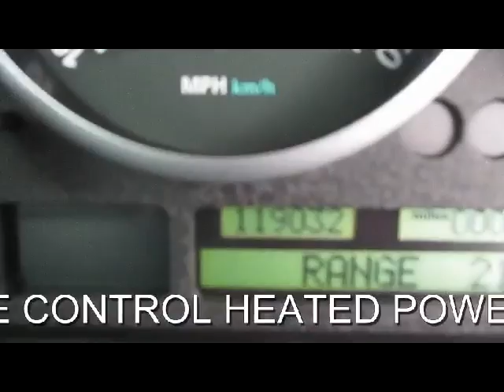LAND ROVER RANGE ROVER V8 VOGUE 4.4 AUTO 5 DOOR 4X4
BLACK WITH HEATED FULL GREY LEATHER, JUST BEEN SERVICED AT 119,000, Upgrades - Climate control heated windscreen, Privacy glass, Next MOT due 29/08/2014, Tax expires 31/12/2013, Excellent bodywork, Grey Full leather interior - Excellent Condition, Tyre condition Good, Four wheel-drive, Standard Features - Navigation system/TV with cassette, 19" 6 spoke alloy wheels, 6 CD autochanger, Harman Kardon premium sound system with Digital Sound Processor, Central locking with remote control double locking, Climate control/driver/passenger temperature controls, Cold Weather pack - Range Rover, Cruise control, Electric adjustable front seats, Electric adjustable steering column, Electric glass tilt and slide sunroof, Electrochromic powerfold door mirrors, Electronic traction control, Front/rear Parking distance control, Headlamp wash/wipe, Memory for drivers seat/door mirrors + remote, Oxford leather upholstery, Smoker's kit, Steering wheel mounted audio/telephone controls, Ultrasonic alarm with passive/robust immobiliser, Electronic air suspension/variable ride height, Rain sensor windscreen. OVER 150 4X4S AND SUV'S IN STOCK... PART EXCHANGE WELCOME ...FINANCE ARRANGED...FREE PARTS AND LABOUR WARRANTY...7 DAY DRIVE AWAY INSURANCE...FREE HPI CHECK...LONDON ROAD (NORTH BOUND A23) WARNINGLID WEST SUSSEX RH17 6BA TELEPHONE 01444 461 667 OPEN 7 DAYS A WEEK AND INCLUDING BANK HOLIDAYS MOBILE FROM 7PM to 10PM 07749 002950 , OPEN 7 DAYS A WEEK TRADING SINCE 1983 350 CARS IN GROUP STOCK 4 BRANCHES IN THE SOUTH EAST , Experian auto check clear, £9,990 p/x welcome